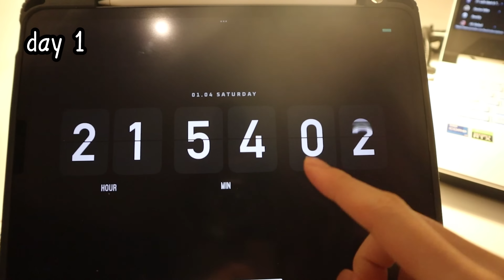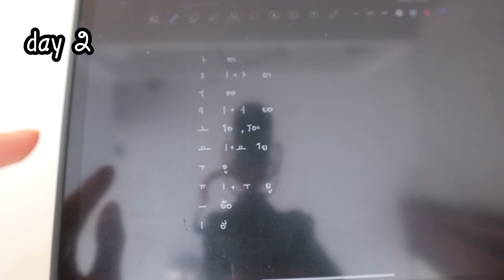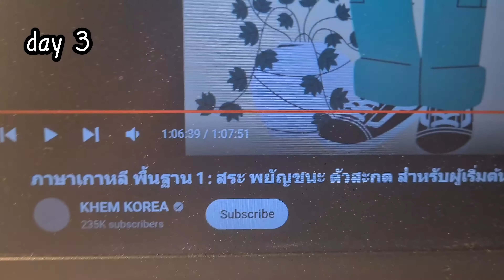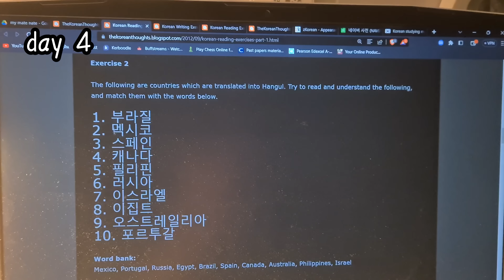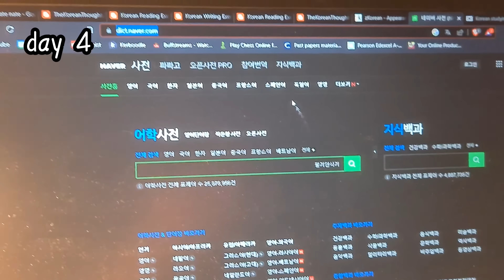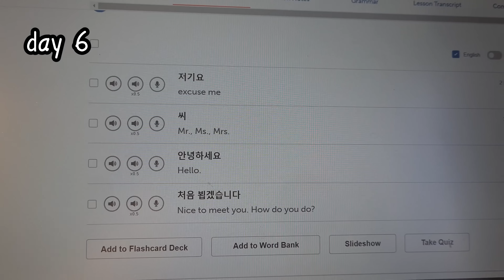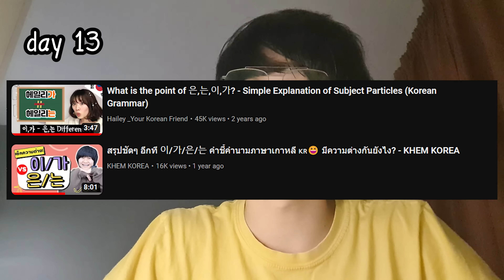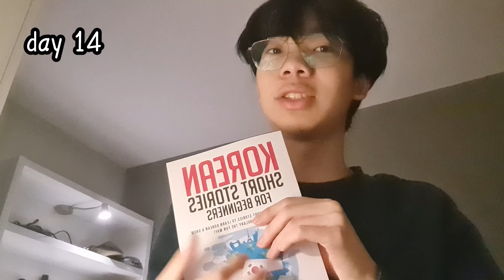ผมลองเรียนภาษาเกาหลี 1 เดือน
ผมตั้งเป้าหมายให้ตัวเองเรียนภาษาเกาหลีเป็นเวลา 30 วัน จะได้ผลลัพท์อย่างไรไปติดตามชมกันได้เลยครับ